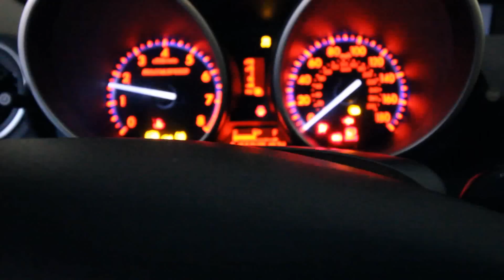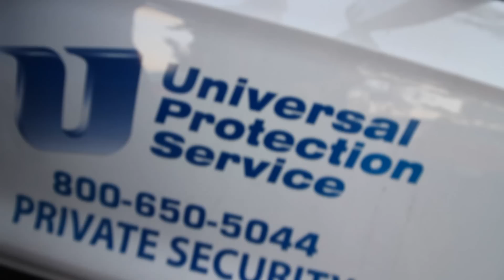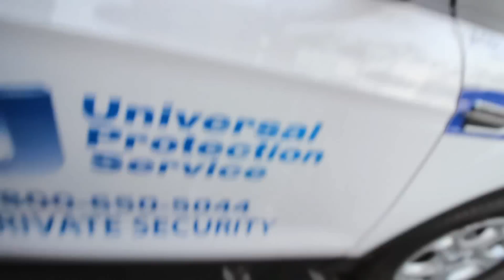I Bought My Girlfriend A Car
Thank you Jeff for the Drone Footage!

Danny Courtney
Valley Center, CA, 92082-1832